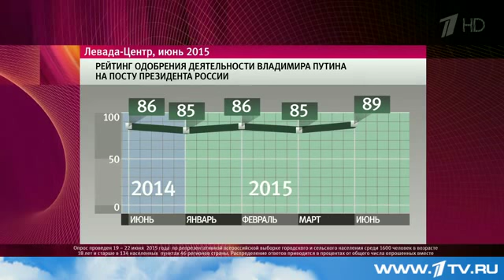Уровень одобрения россиянами работы Владимира Путина достиг максимума - 1TV HD-news 2015.06.24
По данным, опубликованным сегодня социологами, это 89% от числа участников опроса, проведённого "Левада-центром" в конце минувшей и начале этой недели в 46, то есть почти в половине регионов страны.
Цифры продолжают динамику этого года - в январе и марте был показатель 85%. В апреле и мае - 86% - столько же, кстати, было в июне прошлого года. В рейтинге политиков, которым россияне доверяют больше всего, Владимир Путин также на первом месте. На втором министр обороны Сергей Шойгу. Третью строчку делят Дмитрий Медведев и глава МИД Сергей Лавров - сообщили в "Левада-центре".